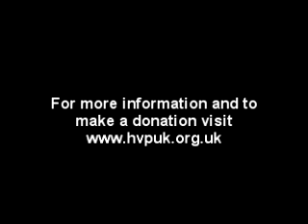Chintamani Yogi on HVP history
Hindu-Vidyapeeth Nepal founder and headmaster Chintamani Yogi explains how the organisation was founded